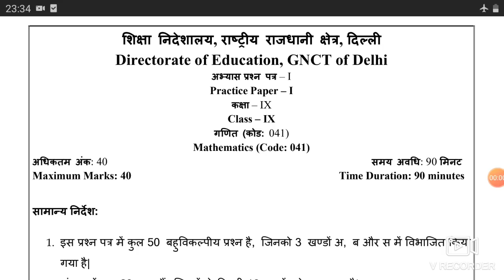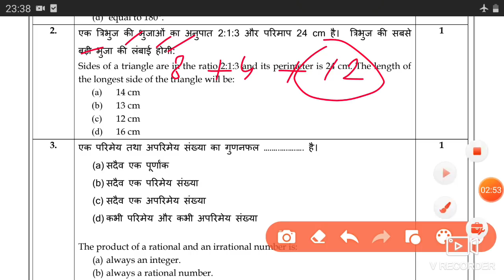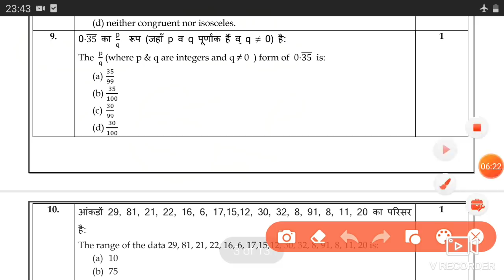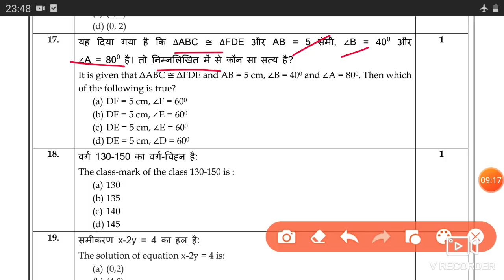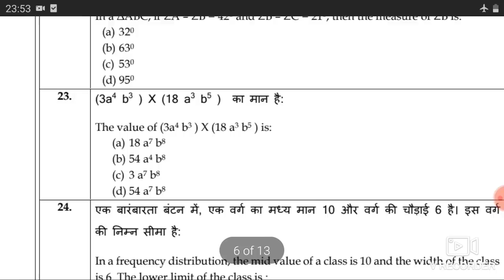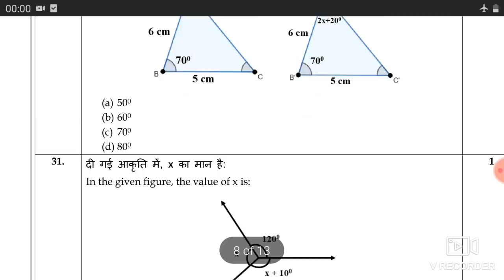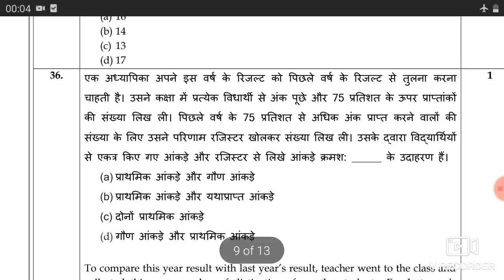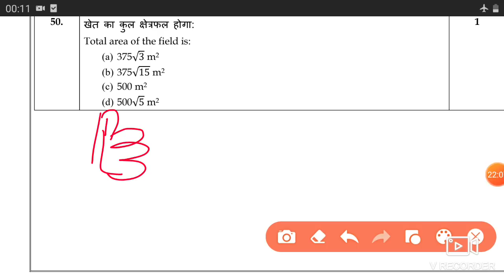class 9 maths mid term paper 2022 sample paper by CBSE 2022 class 9 maths/CBSE/sample paper/class 9/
Mathematics Sample Paper Solutions class 9 | Maths paper class 9 | Math paper Class 9/ Doe/ Cbse